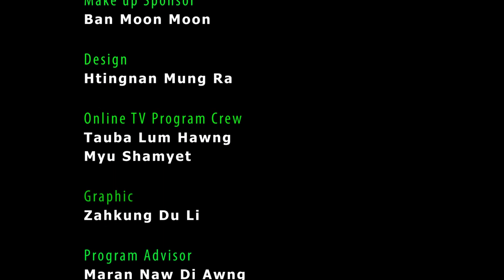Srn Hpaumye Hkawn Ba - KBC KACHIN MUNGGA